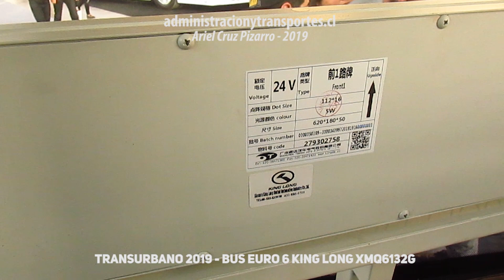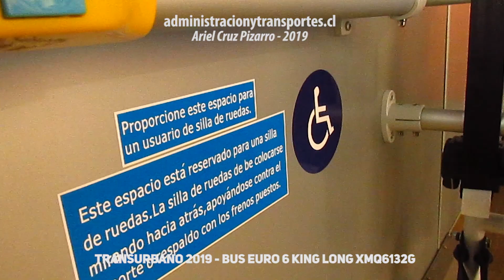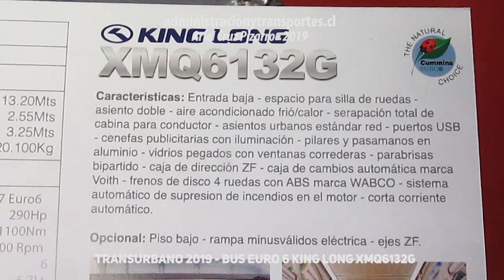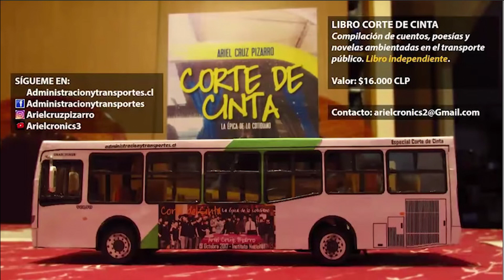TransUrbano 2019 | Bus King Long XMQ 6132G 13.2 mts Euro 6 (Red Santiago)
Exterior e interior del bus King Long XMQ 6132G Euro 6 traído por Vivipra, en feria TransUrbano 2019 (Santiago de Chile). Estos buses serían próximamente probados por otros operadores de nuestro transporte público.

El bus tiene 13.2 metros de largo, capacidad para 102 pasajeros (30 asientos acolchados) con aire acondicionado, puertos USB, frenado regenerativo, transmisión Voith.